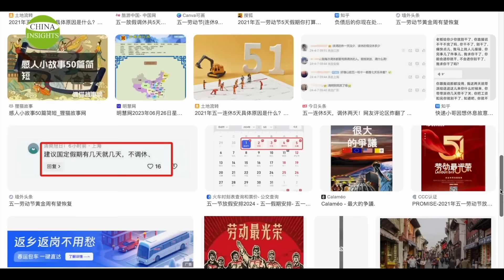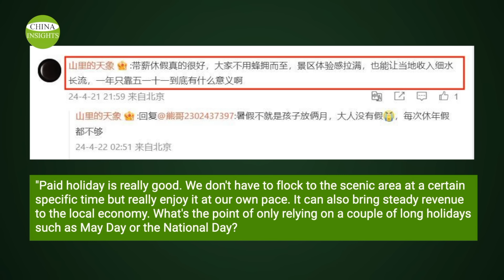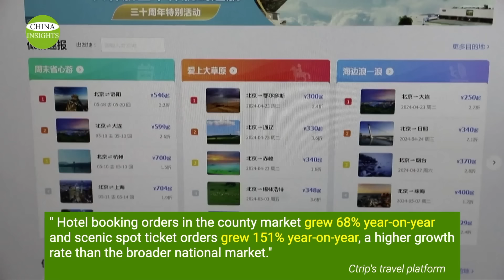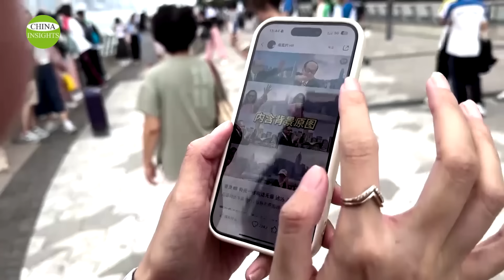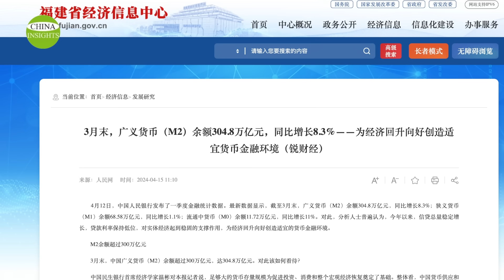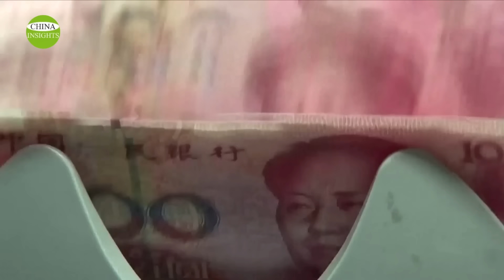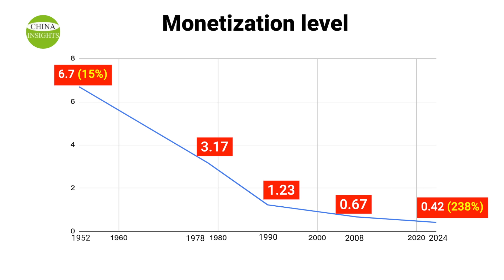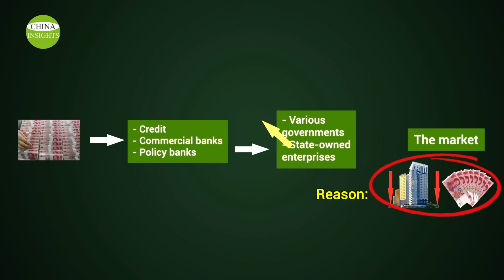Today the value of 100 yuan is equal to the 1 yuan 30 years ago. How much money does China print?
The Chinese Communist Party (CCP) is now in a strange state of mind. They earnestly want people to spend money, and in line with this, its Central Bank has been printing money at a speed that’s the fastest in the world. On the other hand, they are unwilling to give the Chinese people a real break. They don’t seem to understand that the extra money printed hasn't been put into circulation. What’s really going on? We'll reveal the secret at the end of this episode.